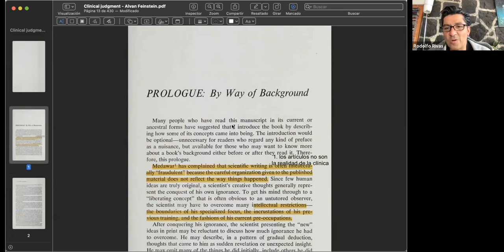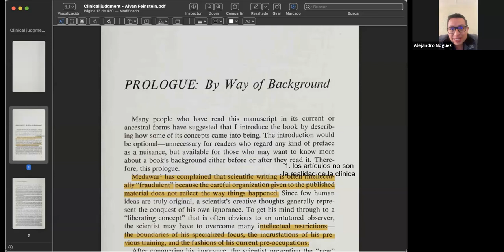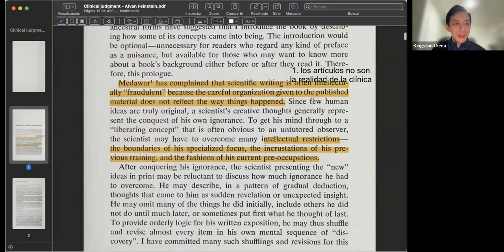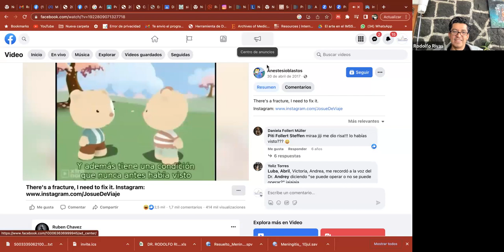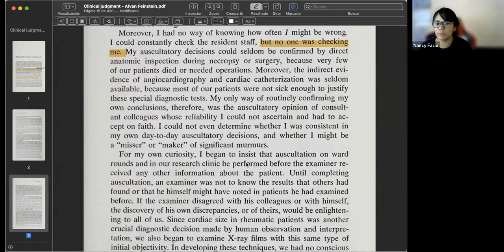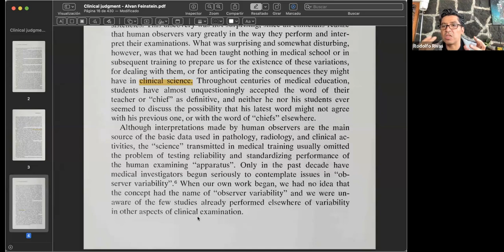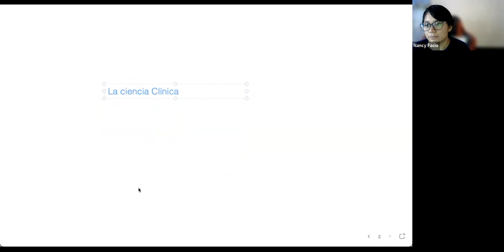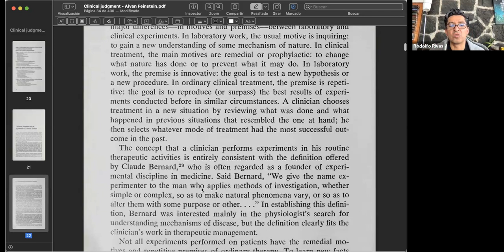1 Juicio Clínico prólogo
Lectura Guiada del libro de clínica mas importante jamas escrito.